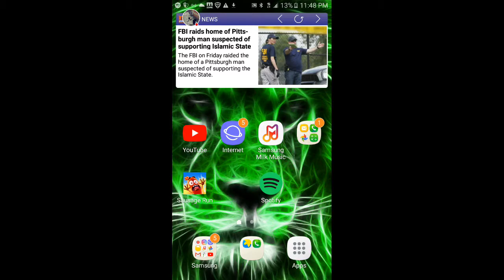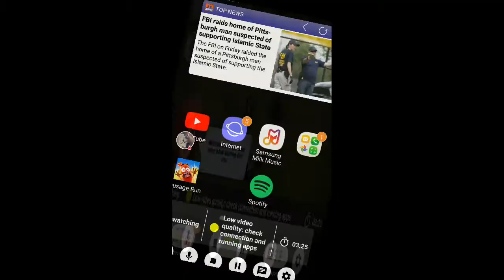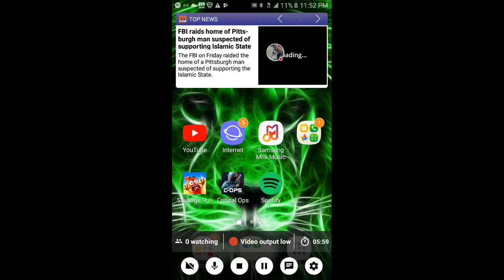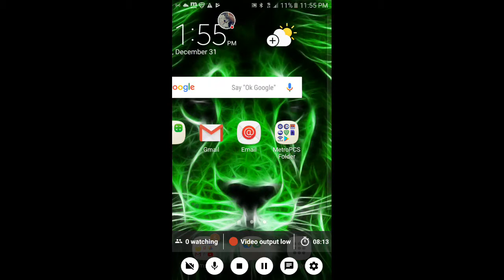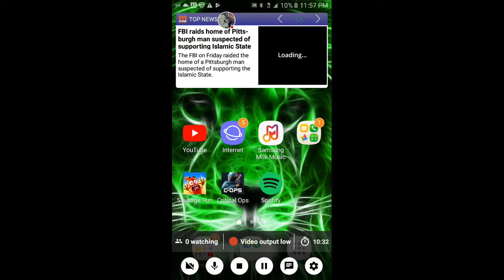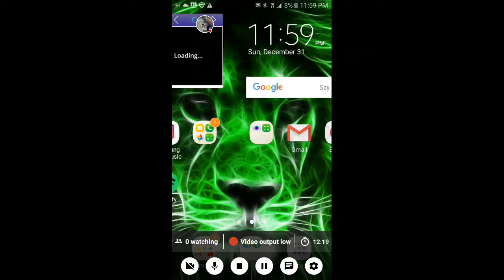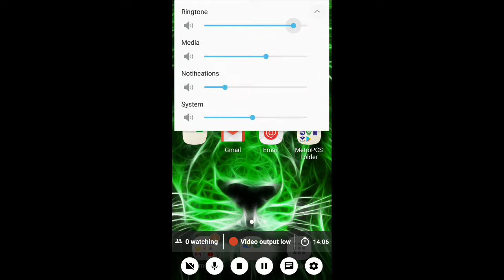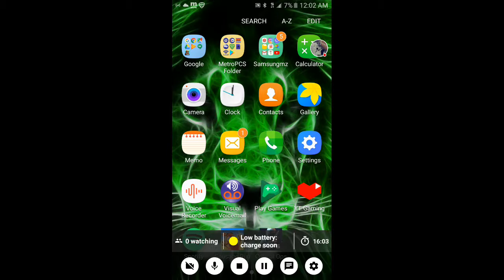ready for 2018 special day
Watch me play Sausage Run!